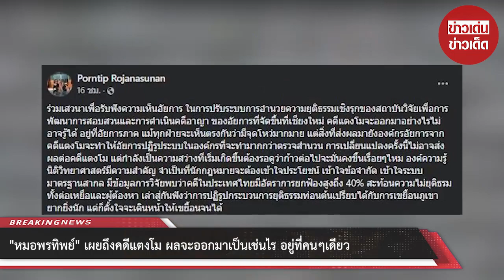“หมอพรทิพย์” เผยถึงคดีแตงโม ผลจะออกมาเป็นเช่นไร อยู่ที่คนๆเดียว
ล่าสุด "แพทย์หญิงคุณหญิง พรทิพย์ โรจนสุนันท์" สมาชิกวุฒิสภา (สว.) และอดีตผู้อำนวยการสถาบันนิติวิทยาศาสตร์ โพสต์เฟสบุ๊ก Porntip Rojanasunan ถึงคดีแตงโมด้วย มีใจความว่า "ร่วมเสวนาเพื่อรับฟังความเห็นอัยการ ในการปรับระบบการอำนวยความยุติธรรมเชิงรุกของสถาบันวิจัยเพื่อการพัฒนาการสอบสวนและการดำเนินคดีอาญา ของอัยการที่จัดขึ้นที่เชียงใหม่

คดีแตงโมจะออกมาอย่างไรไม่อาจรู้ได้ อยู่ที่อัยการภาค แม้ทุกฝ่ายจะเห็นตรงกันว่ามีจุดโหว่มากมาย แต่สิ่งที่ส่งผลมายังองค์กรอัยการจากคดีแตงโมจะทำให้อัยการปฏิรูประบบในองค์กรที่จะทำมากกว่าตรวจสำนวน การเปลี่ยนแปลงครั้งนี้ไม่อาจส่งผลต่อคดีแตงโม แต่กำลังเป็นความสว่างที่เริ่มเกิดขึ้นต้องรอดูว่าก้าวต่อไปจะมั่นคงขึ้นเรื่อยๆไหม องค์ความรู้นิติวิทยาศาสตร์มีความสำคัญ จำเป็นที่นักกฎหมายจะต้องเข้าใจประโยชน์เข้าใจข้อจำกัด เข้าใจระบบมาตรฐานสากล มีข้อมูลการวิจัยพบว่าคดีในประเทศไทยมีอัตราการยกฟ้องสูงถึง 40% สะท้อนความไม่ยุติธรมทั้งต่อเหยื่อและผู้ต้องหา เล่าสู่กันฟังว่าการปฏิรูปกระบวนการยุติธรรมท่อนต้นเปรียบได้กับการเขยื้อนภูเขา ยากยิ่งนัก แต่ก็ตั้งใจจะเดินหน้าให้เขยื้อนจนได้"